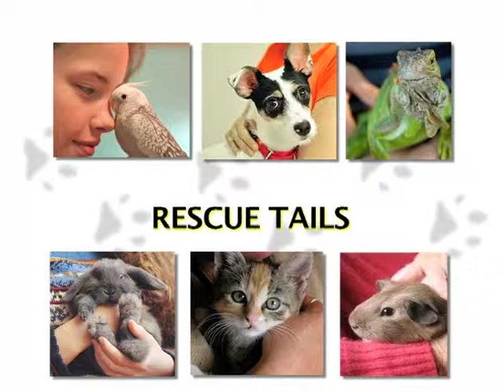Rescue Tails - Gerti the Dog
While still young at heart, playful, and affectionate, Gerti is becoming incontinent. She can not hold her bladder or bowels for more than a couple of hours at a time. She needs someone who is home all day with her, and who can love her as she is.